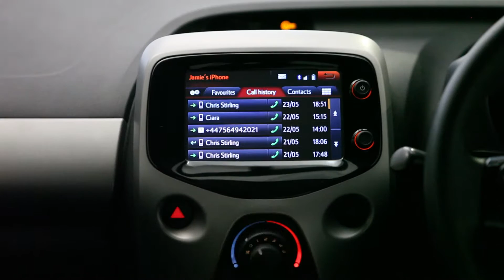Lagoon Blue Citroen C1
Brand New Citroen C1 from Only £119 per month with £1 deposit. Excellent selection in stock ready for a new home.
All come with Bluetooth, Digital Radio and Air Con as Standard. All Free Road Tax and Low Insurance.

Sales Opening Hours:
Monday: 9am - 6pm,
Tuesday - Thursday: 9am - 8pm
Friday: 9am - 6pm,
Saturday: 9am - 5pm